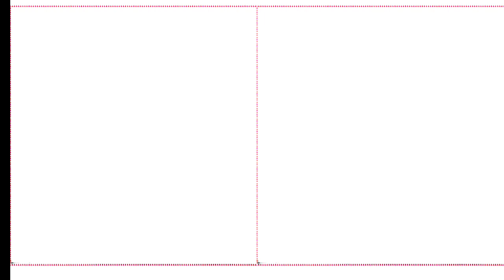{ point 494 Lines 5000 Myntra App Logo Ko Mene Banaya Hoo Thread 🧵 Art Drawing & Relaxing Video }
{{ Myntra App Logo Ko Mene Banaya Hoo Ek Thread 🧵 Art Drawing & Relaxing Video }}

This Video Thread Wali Video Ajj ki video me mene Banaya Hoo ek Logo Who Bhi Mene Banaya Hoo Bilkul hii Izi Tarike Se Okk